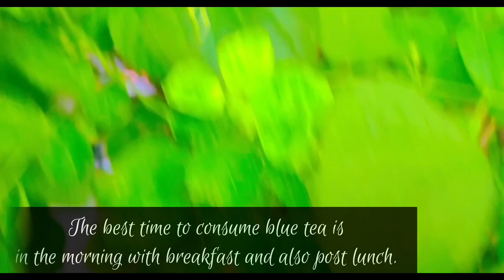NAVRATRI COLOUR SERIES RECIPE day3_blue |BUTTERFLY PEA FLOWER TEA| SHANKPUSH TEA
Today I am sharing a refreshment drink made from butterfly pea flower mainly known as shankpushpa in India.It is rich in anti oxidant and good for hair and skin. Todays theme is blue so I am sharing this recipe.